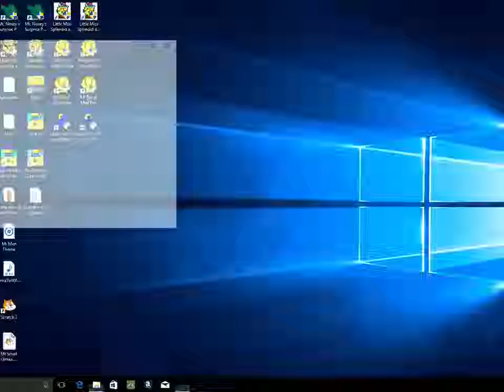Mr. Men Sparta Remix Extended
For @Christian Renan Yarte

Swap of: Whoa! Sparta Remix Extended